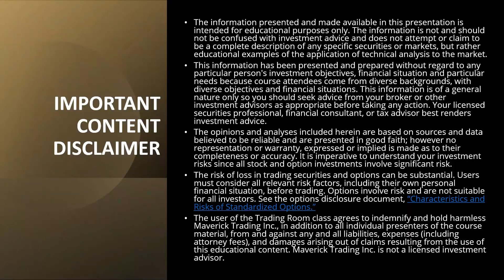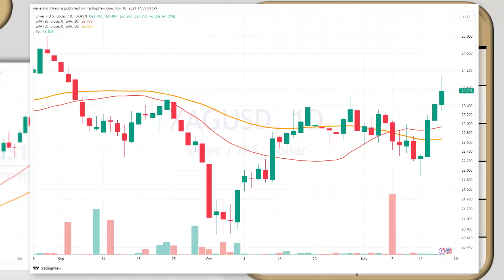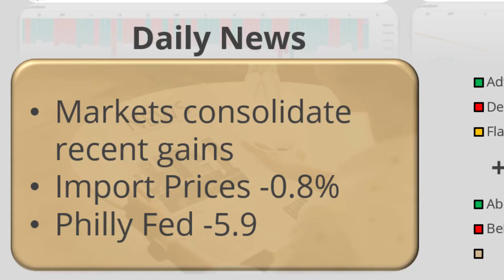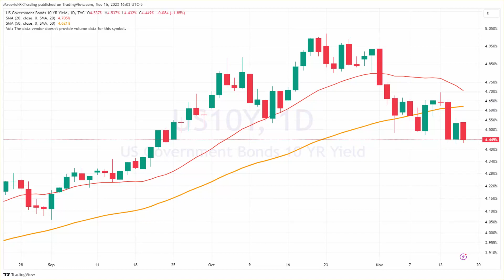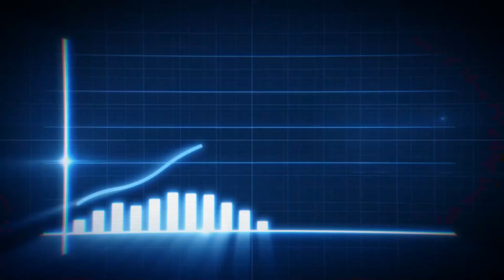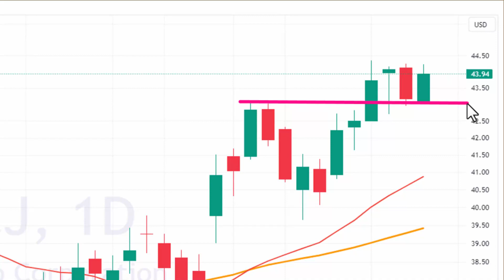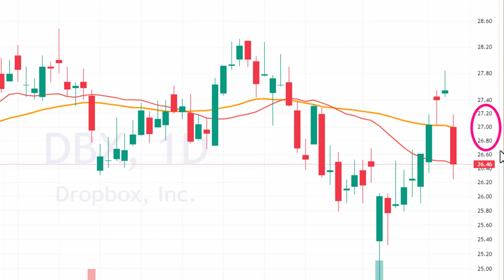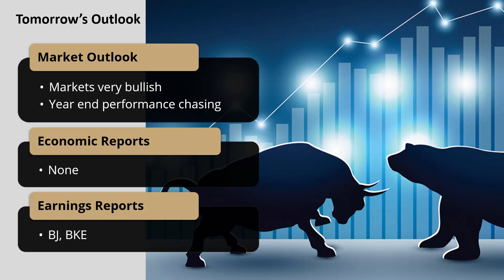Stock Market Roundup - Live Option Trades Today